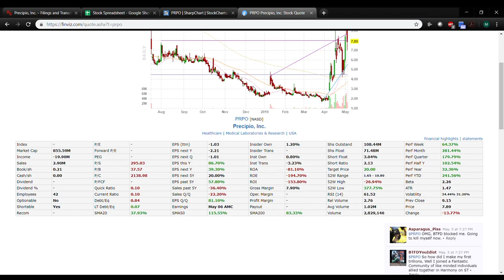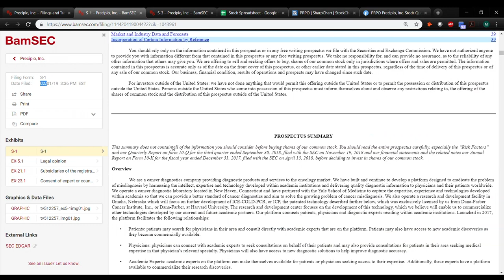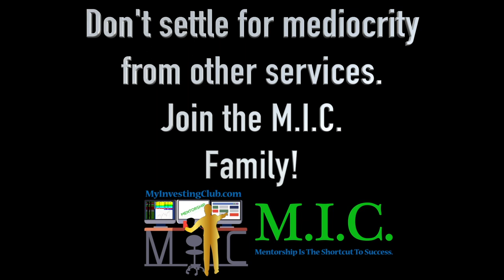PRPO Deep Dive | How To Read SEC Filings | Ep. 17 [PREVIEW]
PRPO Deep Dive | Fundamental Analysis | Ep. 17 [PREVIEW]

MyInvestingClub.com/Tax

Shop.MyInvestingClub.com

1. Being a part of a very exclusive trading community
2. Access to endless amounts of decades of knowledge
3. Making MONEY!